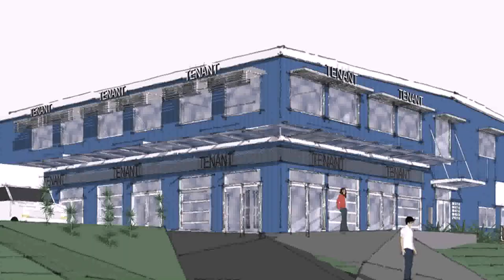Warehouse Design Office - Gif Maker DaddyGif.com (see description)